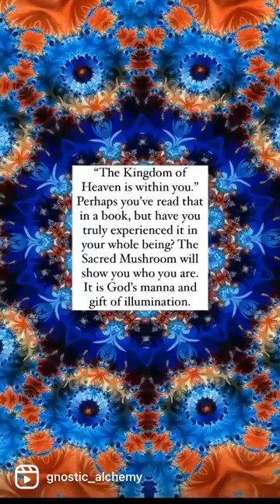Real Holy Communion psychedelic 🍄